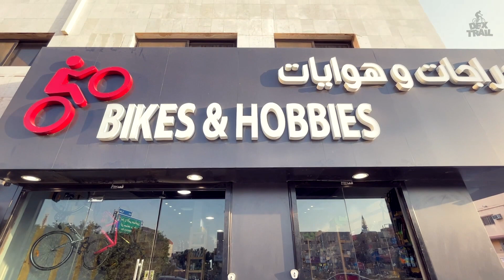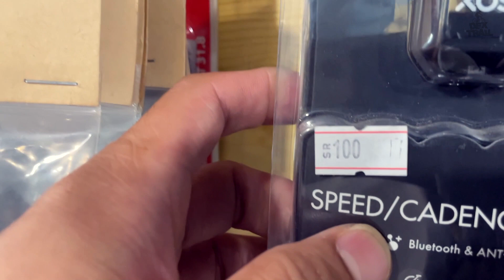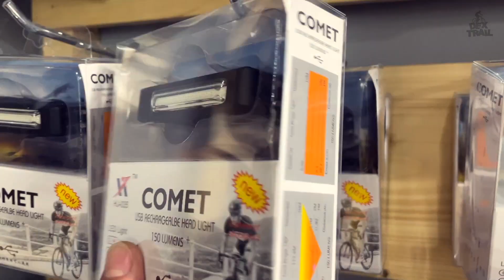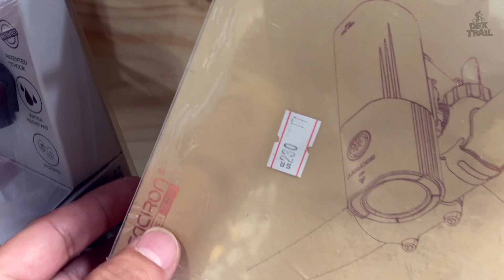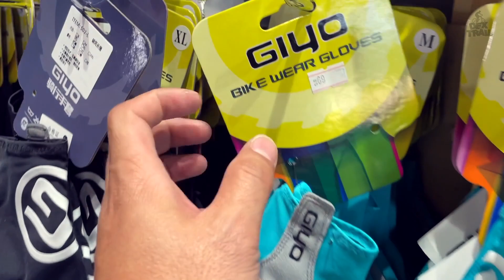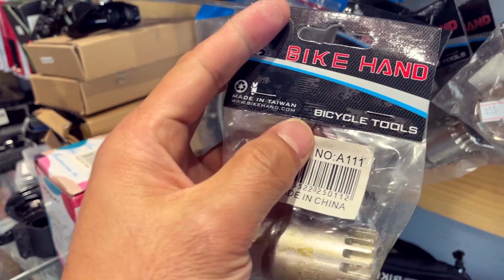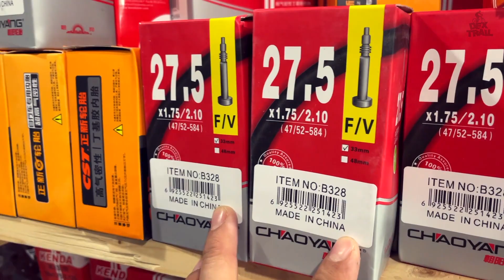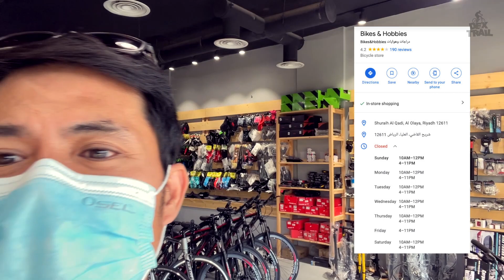Budget Friendly Bike Shop in Riyadh (Bikes & Hobbies).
Para sa mga nag hahanap ng murang bikes at accessories na swak sa bulsa, check nyo tong shop na to mga ka trail... BIKES & HOBBIES bike shop.

Safe ride mga ka trail...